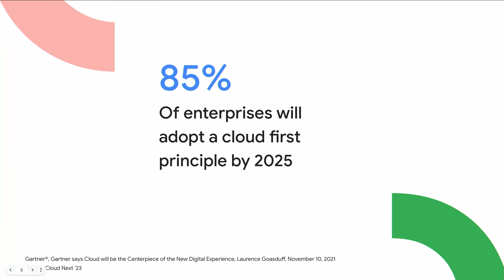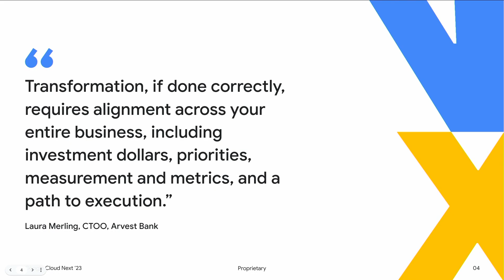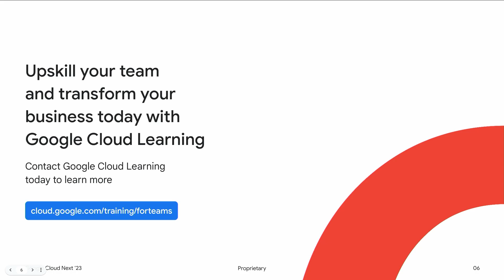How Arvest Bank drove digital transformation through Google Cloud upskilling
Learn how Arvest Bank, a leading banking company, transformed their business by upskilling their employees on Google Cloud. This session will explore how a comprehensive training strategy can drive digital transformation, share the challenges of changing a company’s mindset, and include the benefits of business training.

Speakers: Art Mirrow, Miriam Ynocencio Luis